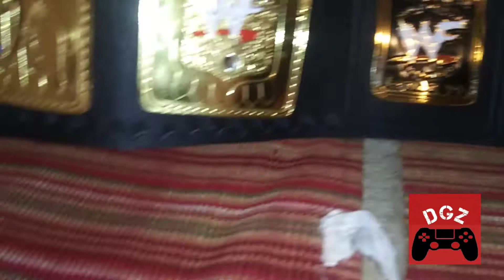WWF ATTITUDE ERA BIG EAGLE REVIEW (Pakistan belt)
Today i'll be taking a look at the attitude era big eagle.

Schedule

Central Standard Time

Monday-10:00 am

Friday- Day Off

Sunday-Day Off